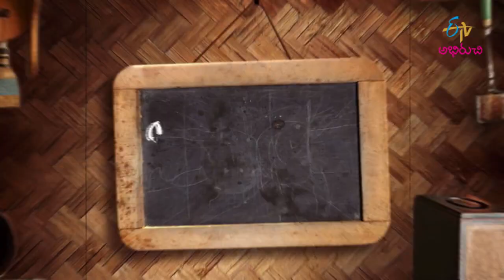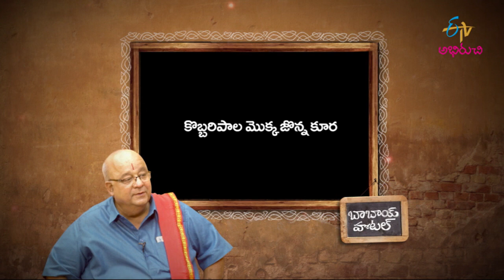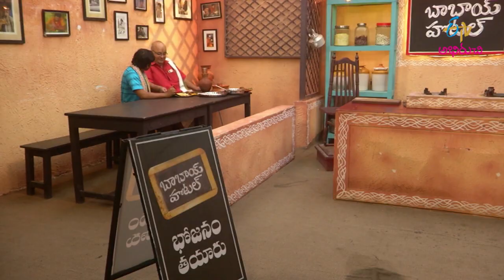Kobbari Paala Mokkajonna Koora | Babai Hotel | 5th April 2021 | Full Episode | ETV Abhiruchi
కొబ్బరి పాల మొక్కజొన్న కూర & కర కర పుట్టగొడుగులు

The host brings us the recipes of delectable dishes Kobbari Paala Mokkajonna Koora and Karakara Puttagodugulu using a wide variety of ingredients.

Chapters
00:00 Start
01:29 Kobbari Paala Mokkajonna Koora
09:17 Karakara Puttagodugulu